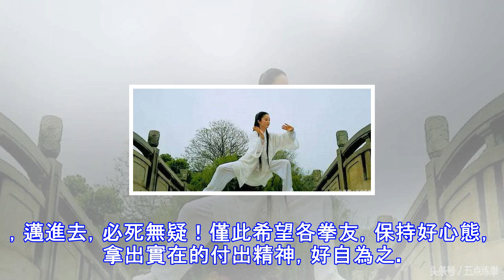當今太極拳界最大的毒瘤，僅此一個，邁進去必死無疑！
近年來太極拳流傳很廣，已經悄然走件大學課堂，，也已經由老年人逐步年輕化，二十多歲的年輕人很多都已經開始學拳，太極拳可以說是遍地開花。伴隨著日益擴大的太極拳市場，各種太極拳培訓機構應運而生，對，就是培訓機構，為什麼不叫傳拳組織呢？原因如下：時間短很多機構一個月教完一套拳，更有甚者兩週就可以，按照正常的速度，一個月連樁都沒站明白，怎麼學套路，即便樁功不要站三年，也得三個月，否則你沒有辦法學套路更神的是陳氏太極拳號稱大師級別的人物，為避免糾紛就不直接點名了，4天24小時的太極拳提高班，狗屁，太極拳和其複雜，四天即便是連軸轉，你能講出多少？可是浮躁的現代人前仆後繼，都妄想著四天脫胎換骨，如果是這樣，估...